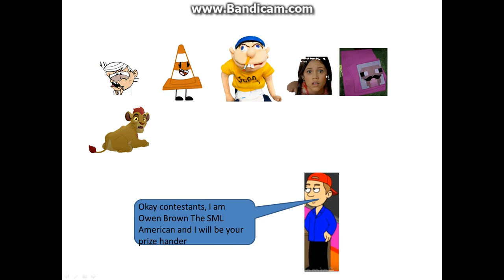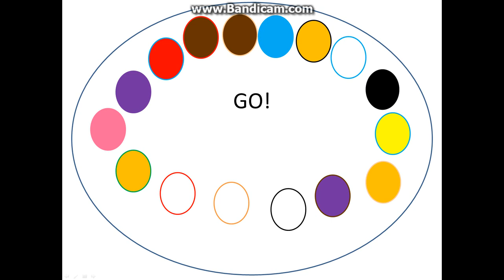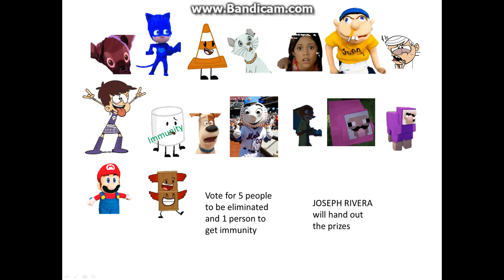Character Elimination New York Episode 12 "Challenge go wrong"